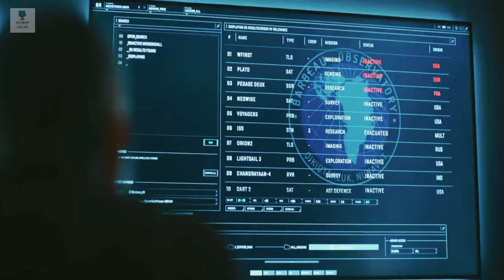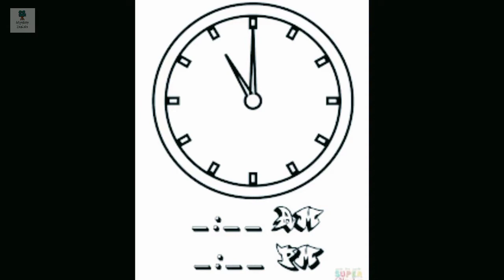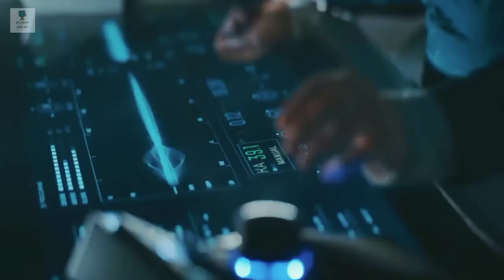Alone Scientist in the Arctic tries to get in touch with an Astronaut group returning to Earth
A lone scientist in the Arctic races to contact a crew of astronauts returning home to a mysterious global catastrophe.

Starring: George Clooney; Felicity Jones; David Oyelowo; Tiffany Boone; Demián Bichir; Kyle Chandler; Caoilinn Springall

Adapted from: Good Morning, Midnight